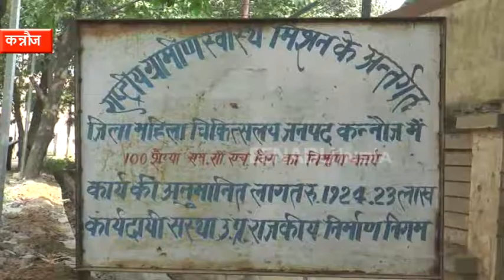करोड़ों खर्च करने के बाद भी इस शहर में बीमार हैं स्वास्थ्य सेवाएं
कन्नौज : गरीबों को बेहतर स्वास्थ्य सेवाएं मिल सके इसके लिए सरकार करोड़ों रूपयो खर्च कर रही है, लेकिन करोड़ों खर्च के बाद भी क्या जमीन पर लोगों को बेहतर स्वास्थ्य सेवाएं मिल पा रही हैं. इसकी एक तस्वीर हम आज आपको कन्नौज जिले में दिखाएंगे.